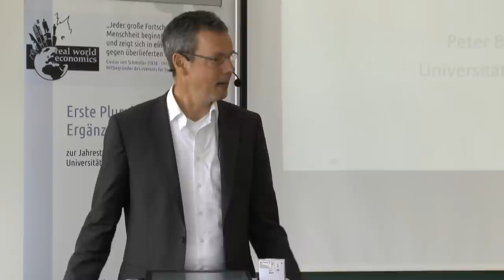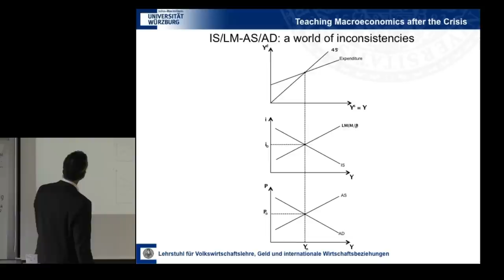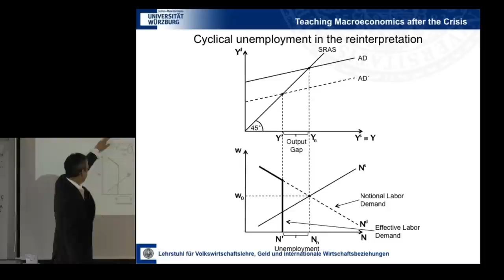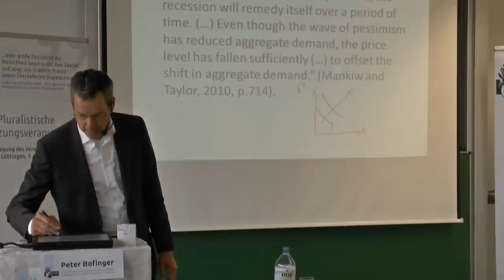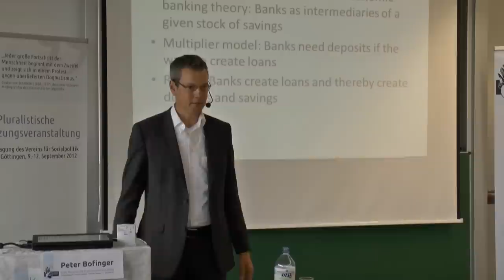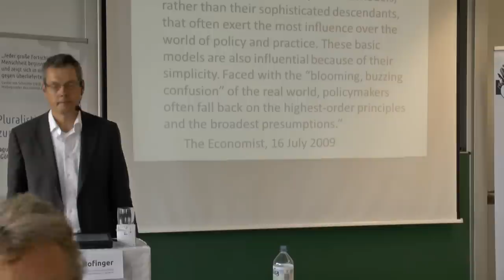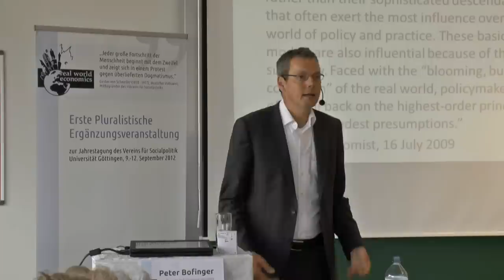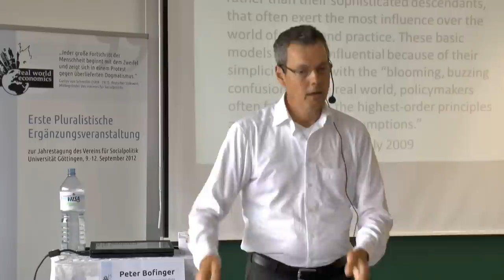Peter Bofinger: Die Schwächen der makroökonomischen Lehrbücher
Vortrag von Peter Bofinger (Universität Würzburg, Mitglied des Sachverständnisrats) bei der "Ersten Pluralistischen Ergänzungsveranstaltung zur Jahrestagung des Vereins für Socialpolitik" veranstaltet vom Arbeitskreis Real World Economics.
Göttingen, 9. - 12. September 2012

follow us on twiter: @ecapiovideos

Schauen sie sich auch den Vortrag von Thomas Dürmeier in dem er für einen neuen Pluralismus in der VWL eintritt